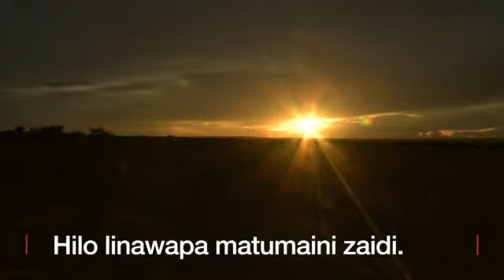Maisha baada ya ukame Somaliland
Wakulima katika jimbo la Somaliland lililojitangaza kuwa huru kutoka kwa Somalia waliathiriwa pakubwa na ukame uliodumu miezi kadha.